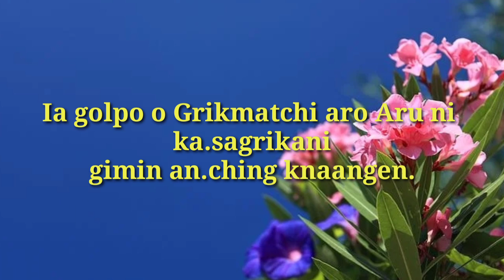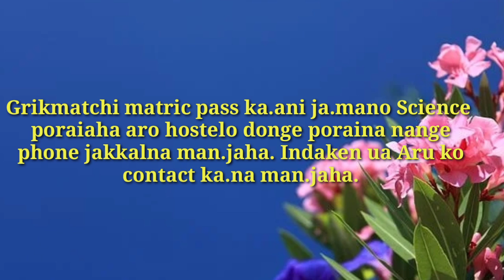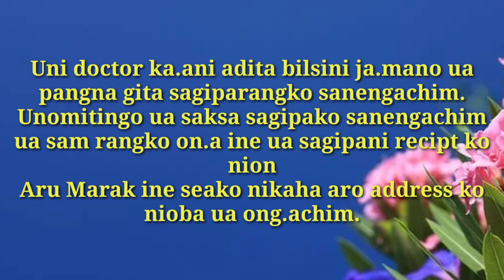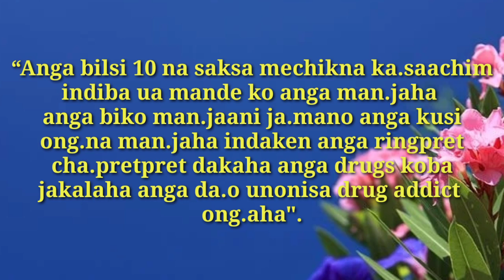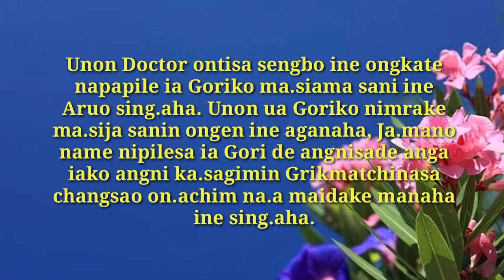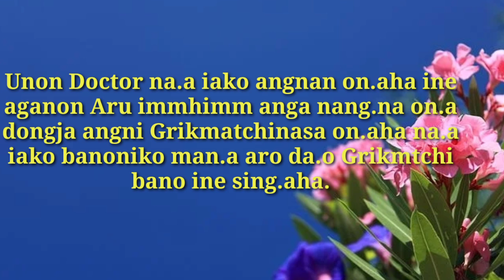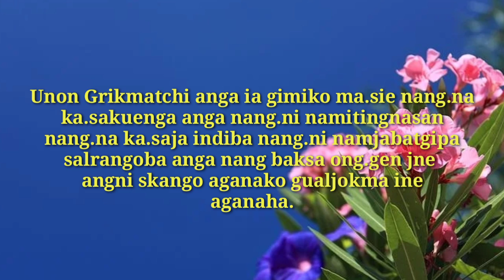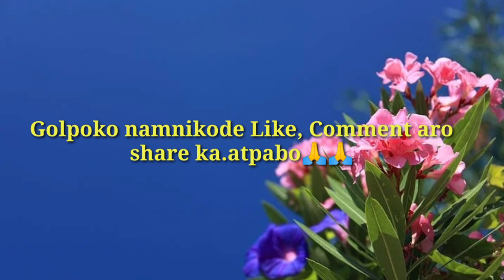Dimelgijagipa Ka.saani |Unconditional Love | After 10 years they met again| M J Mrong